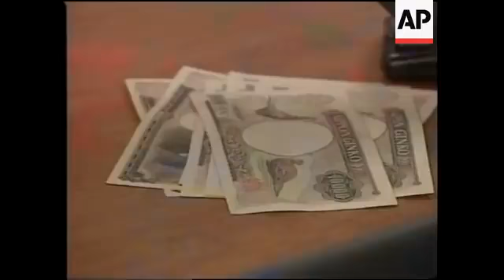JAPAN SONY PLAYSTATION 2 LAUNCH